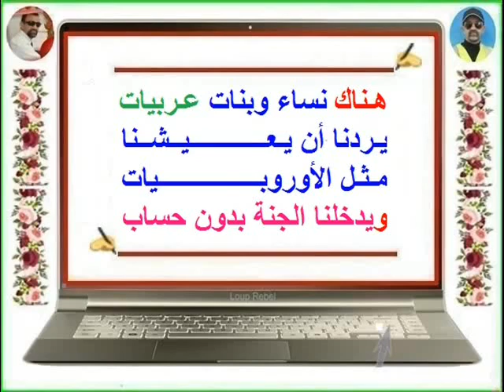FB - Ah Djo ♥ هـــــــــناك نــــــــساء و بــــــــــنات عـربـــــــــيات